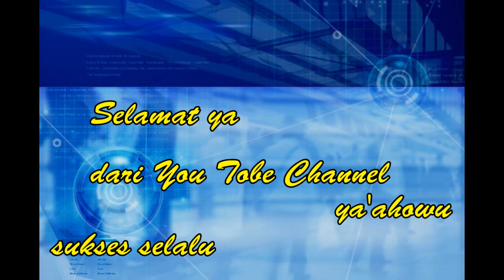Sertu Forius Zega Babinsa Kodim 0213/Nias terima penghargaan.....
Perjuangan dan inovasi personel Babinsa Koramil 10/Lolowa'u Kodim 0213/Nias An. Sertu Forius Zega, dalam membantu kesulitan masyarakat di wilayah binaannya di kecamatan Hilimegai Kabupaten Nias Selatan, terima penghargaan dari Komandan Kodim 0213/Nias dan Komandan Korem 023/KS.

.sukses selalu.